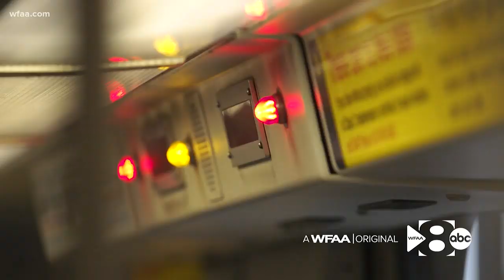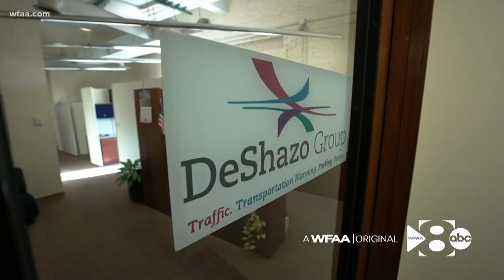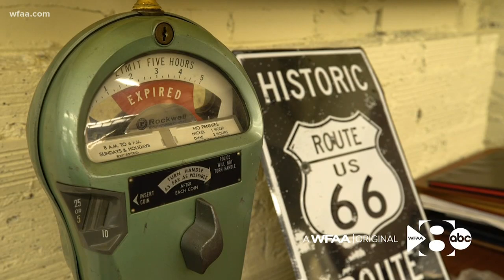WFAA Original: 92 years old and still working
"I think that people need to have some type of mission in life. And you know if you retire you don't have any holidays,” he joked.